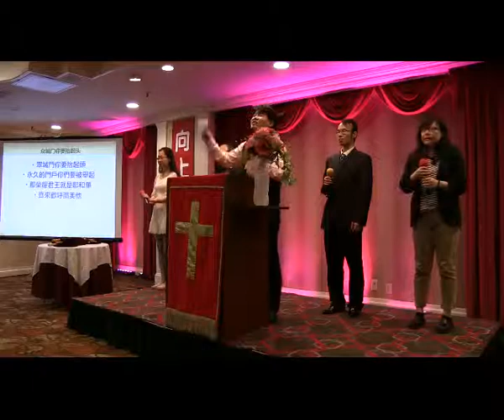敬拜赞美 - 紐約豐收靈糧堂 - 2015-04-26